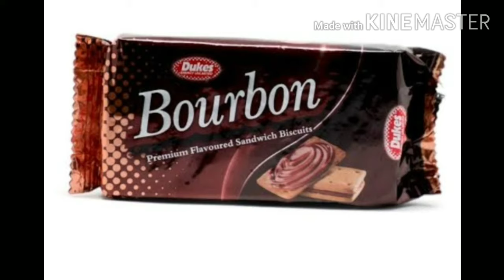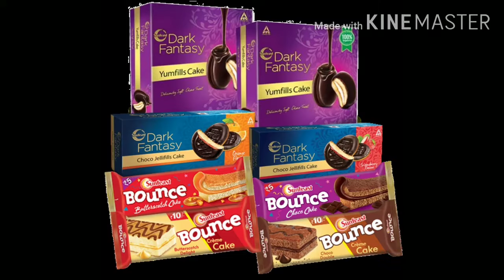TOP 10 POPULAR BISCUIT COMPANIES 2020 • Best Selling BISCUIT BRANDS in INDIA •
TOP 10 MOST POPULAR BISCUIT BRANDS

Best Selling BISCUIT BRANDS in INDIA